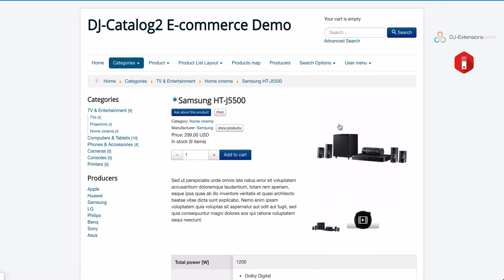Add Videos to Product Gallery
Version 3.8.0 of our e-commerce and directory extension empowers you to add videos to your product pages. You can upload or embed videos from Youtube,  Vimeo, local or external server in .mp4 format. You can include multiple videos in your product gallery.

With the new video feature, you can add videos to DJ-Catalog2 product gallery along with your images. Customize the thumbnail for each product gallery video to convey a message before users click to play a video.